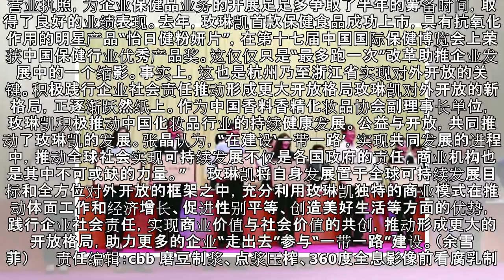玫琳凯荣获2017年度浙江省十佳国际投资企业称号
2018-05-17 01:00 文章来源：北京晨报网 我要评论 践行企业社会责任 推动形成更大开放格局 5月9日，在浙江省对外开放大会上，玫琳凯荣获2017年度浙江省十佳国际投资企业称号。这是继被评为浙江省外商投资杰出贡献企业以及浙江省外商投资企业履行企业社会责任示范企业等称号后，玫琳凯取得的又一个重要荣誉。  玫琳凯中国副总裁张晶代表获奖企业嘉宾参与会议称，浙江是玫琳凯中国业务的起点，如今玫琳...